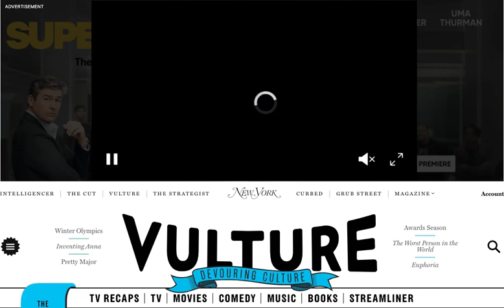Showtime Super Pumped Vulture Prelude